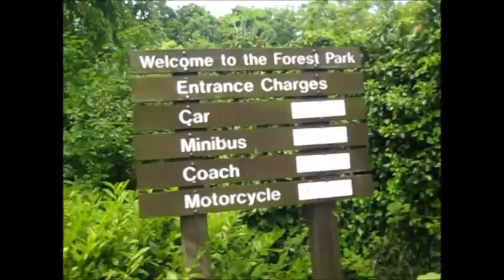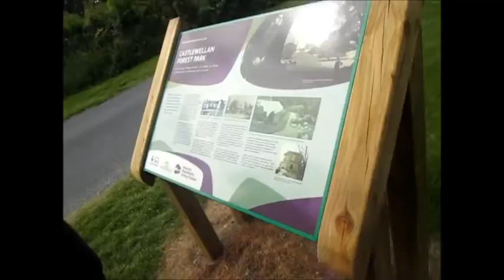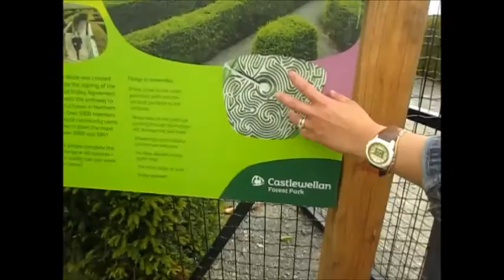osang EUROPE TOUR SHOW 2015 part 27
EUROPE TOUR SHOW 2015 OSANG SOLIVEN JASON FERNANDEZ & TROY MONTERO

SHOW dito sa UK -

JUNE 6 2015 - NEW CASTLE - INDEPENDENCE DAY at PISTA SA NAYON 2015 BLAYDON RUGBY CLUB FIELD HEXHAM ROAD, SWALWELL UPON TYNE, NE16 3BN kita-kits po \m/ \m/ \m/

JUNE 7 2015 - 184 UXBRIDGE ROAD, LONDON, BAR FM

JUNE 13 2015 - BELFAST - BOYS MODEL SCHOOL, BALLYSILLAN ROAD BT 14 6RB for more details contact LOLA BEX at 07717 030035

JUNE 14 2015 - BRADFORD - BARRIO FIESTA 2015 LADY HILL PARK, ALLERTON CHAPEL LANE BRADFORD BD15 7RJ

JUNE 19 2015 - THE CENTRE SPOT DOVER ATHLETIC FOOTBALL CLUB in KENT DOVER

JULY 4 2015 - SUMMER DAY @ THE MANOR in KENT UK

JULY 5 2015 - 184 UXBRIDGE ROAD, LONDON, BAR FM

kaya naman mga KABABAYAN namin dyan na nasa EUROPE!! humanda na po kayo para bigyan ng MATINDING RAKRAKAN \m/_\m/ at TAWANAN!! handog sa inyo ng inyo pong lingkod me OSANG SOLIVEN from X FACTOR PHILIPPINES at from THE VOICE SEASON 2 - JASON FERNANDEZ and MR TROY MONTERO halina't makisaya po sa aming dalawa kaya wag palalampasin!!!

handog po sa inyo ng TWIN STAR PRODUCTION, FIL-BRIT FILIPINO BRITISH SERVICES & LIVE ARTIST PRODUCTION!!! thank you god for all the blessings i love you!!

BELFAST "DUNDRUM CASTLE going CASTLEWELLAN FOREST PARK & LIBRA SIOCHANA PUZZLE MAZE